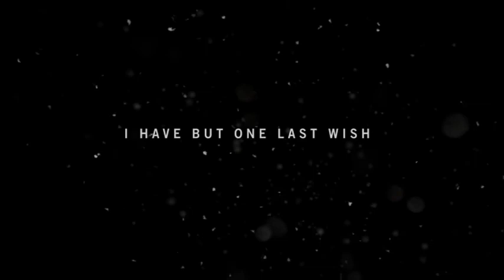E01 Far Cry 4 + DLC Platinum Run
Let's Platinum Far Cry 4!

Join me as I work my way towards the Platinum for Far Cry 4, including the Valley of the Yetis DLC!

Be sure to search for Sedition at playstationtrophies.org to see my trophy history and backlog!

And search for tentaclefish at psnprofiles to see world and country ranking and statistics!